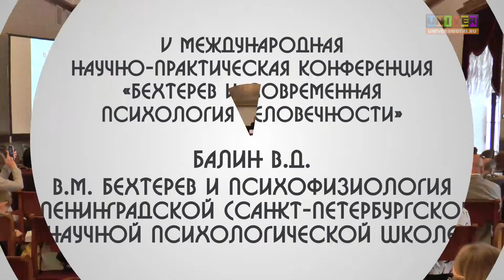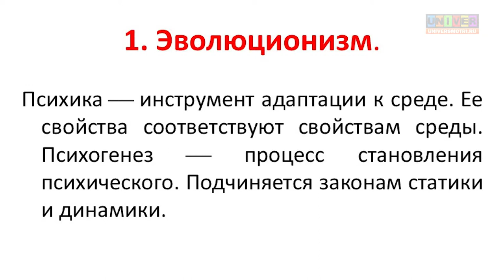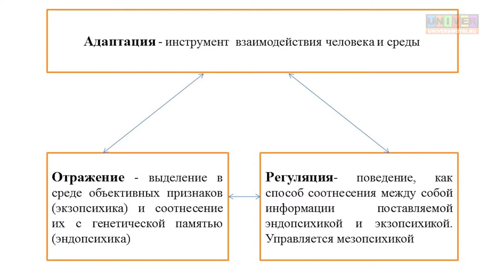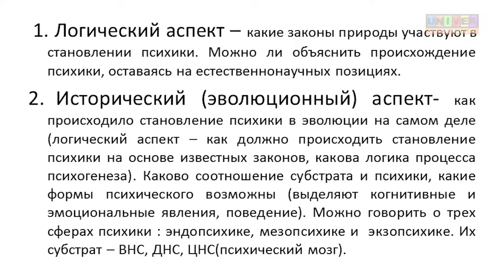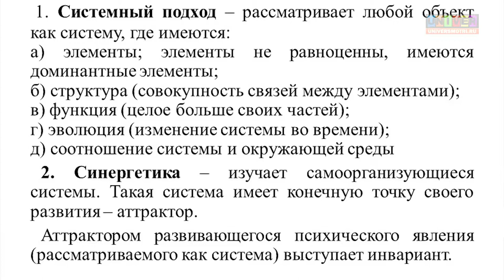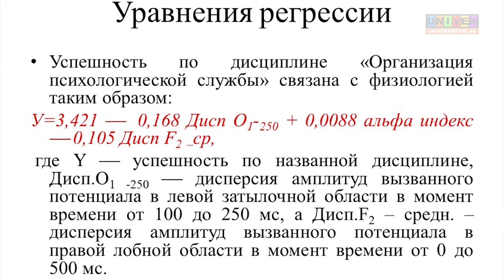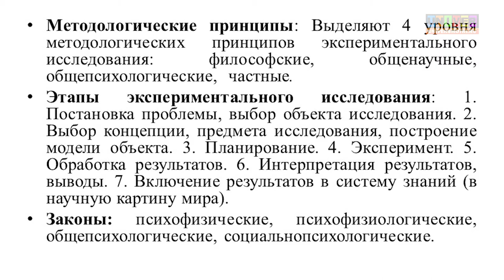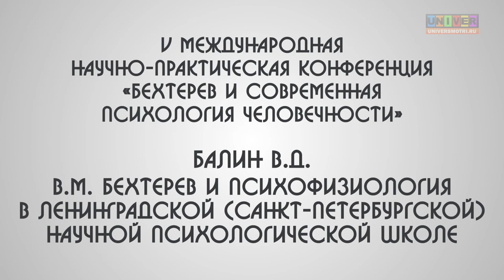В.М. Бехтерев и психофизиология в ленинградской (Санкт-Петербургской) научной психологической школе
V Международная научно-практическая конференция «Бехтерев и современная психология человечности»
Балин Виктор Дмитриевич - профессор кафедры медицинской психологии и психофизиологии Санкт-Петербургского государственного университета,
доктор психологических наук.